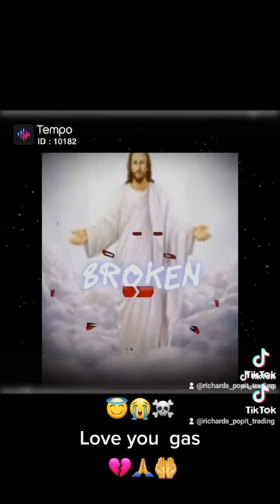May 25, 2022